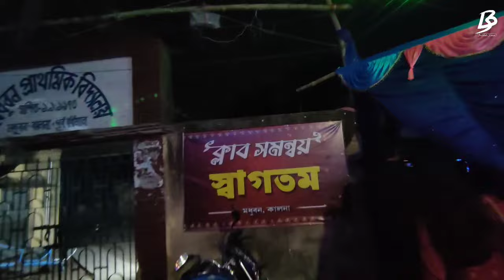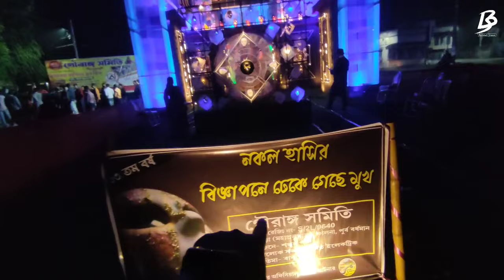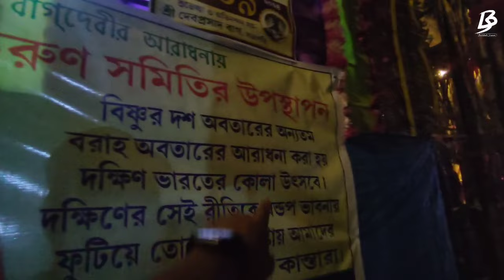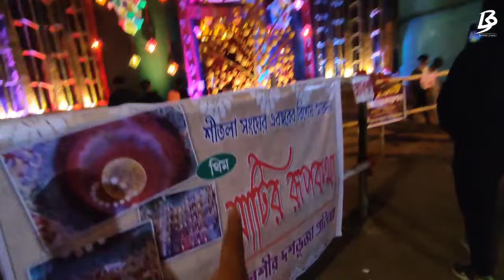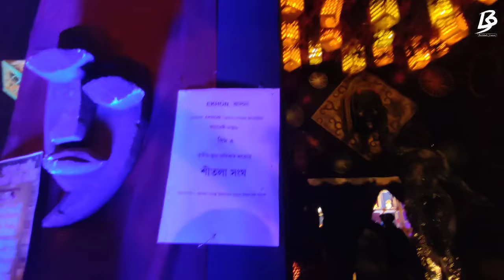Kalna Saraswati Puja 2024 | Ambika kalna Top 16 Saraswati Puja Pandel 2024 😍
Hastage :-